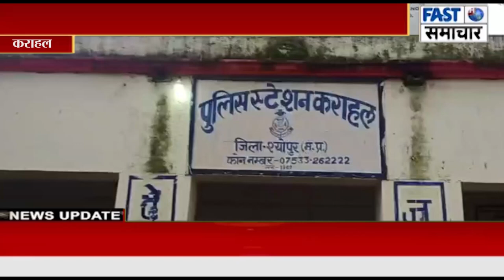नवागत थाना प्रभारी संजीव तिवारी ने संभाली कराहल थाने की कमान